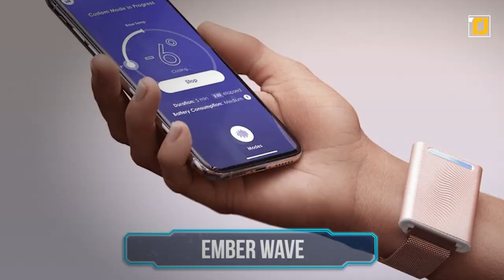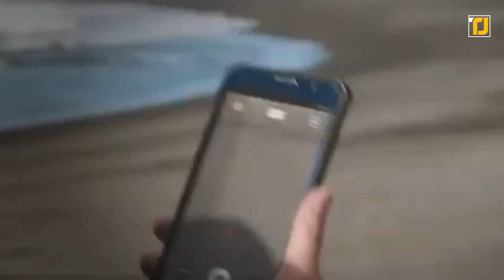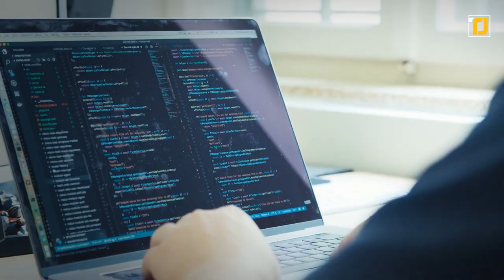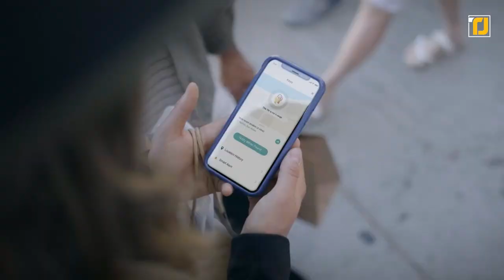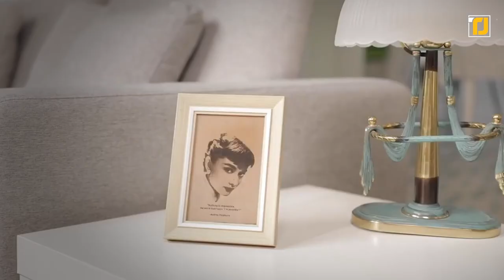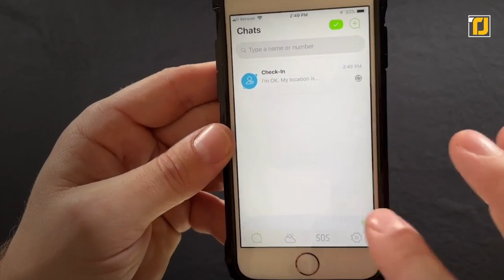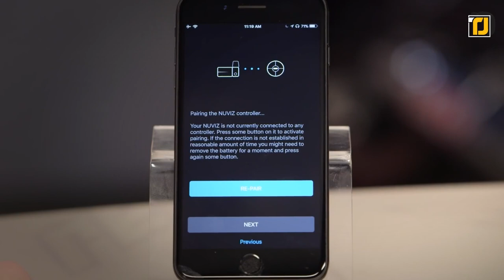12 Coolest Gadget For Guys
Some gadgets are simply made for guys, and whether you’re a guy yourself or you’re looking to buy these products for your partner or a loved one, you should definitely check some of these out! From essential products done right to brand new pieces of technology that’ll blow your minds, this video will have it all. Some of the products you’ll see in this video include stuff like smart key holders, a laser that lets you engrave products at home, and even a smart helmet that’ll make you feel like you’re in a video game!  You do not want to miss a second of this, so let’s begin!

8. Cubbit - The Private Cloud
5. Mate - The Versatile Finder